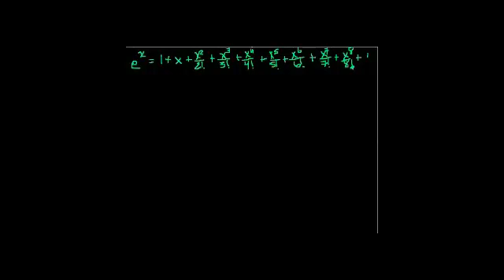تقريب اقتران كثير الحدود (جزء 6)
Polynomial approximation of functions (part 6)
يتناول هذا الفيديو مسألة لايجاد سلسلة ماكلورين لنمو الاسي
شكر خاص لمؤسسة شركاء في التنمية المستدامة -- فلسطين